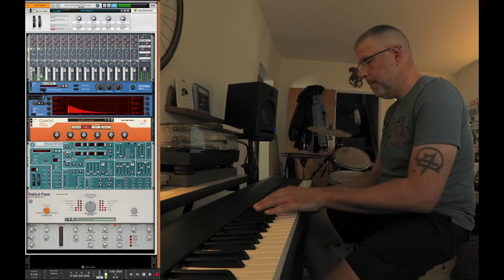Imperfections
This came from notes found under my fingers on the fly. The idea progresses further from an earlier idea before recording.